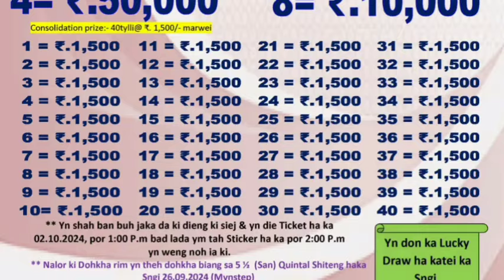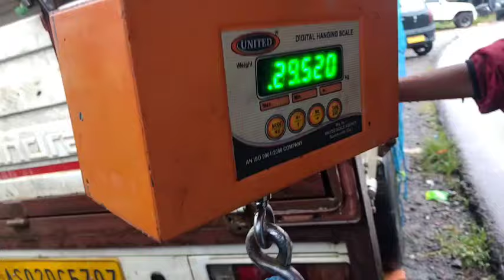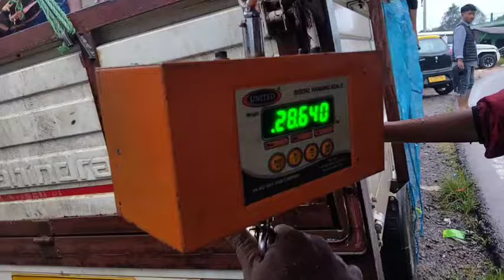KAJINGIAKOPKHWAI: MAWLANGDEP-3/10/2024. TICKET 700/- 5KWINTAL SHITENG LADEP BSN THEH DOHKHA